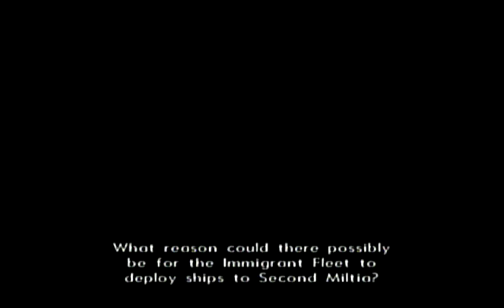Xenosaga Episode II Walkthrough Part 11: Diving Into Momo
Shion and the group start their preparation for an encephalon dive.